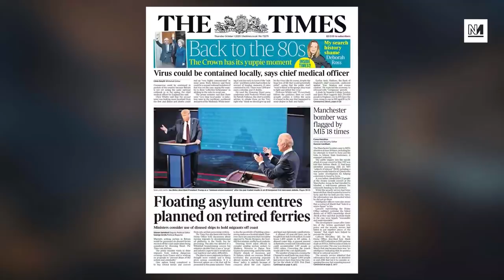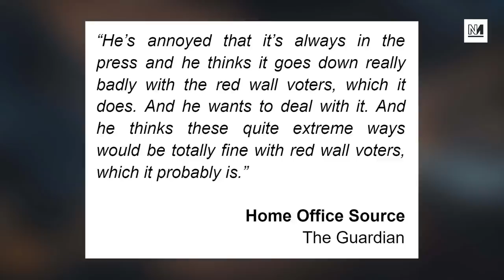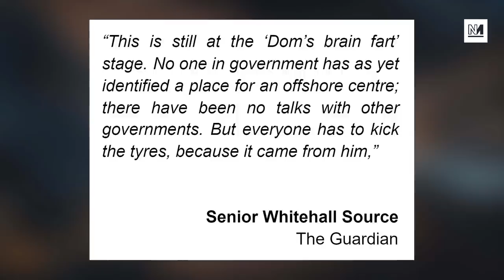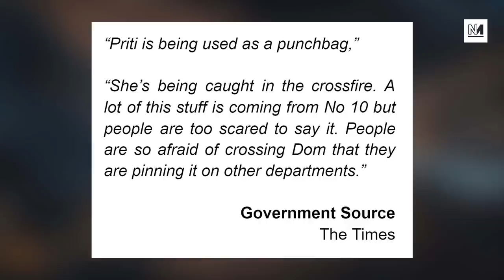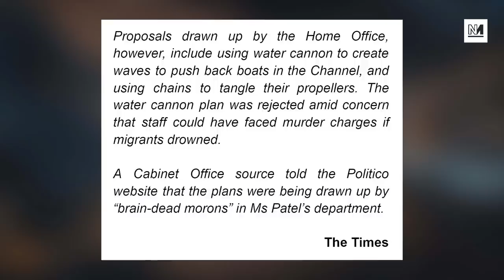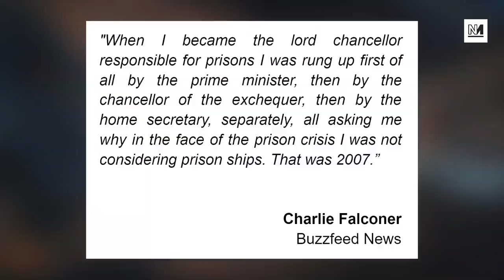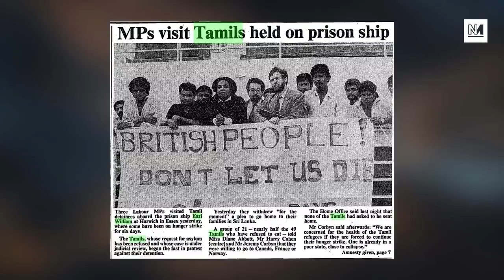Murdoch's Right Wing Prison Ship Plans